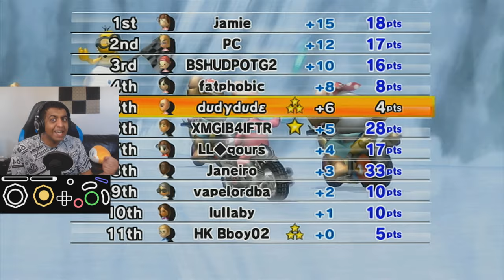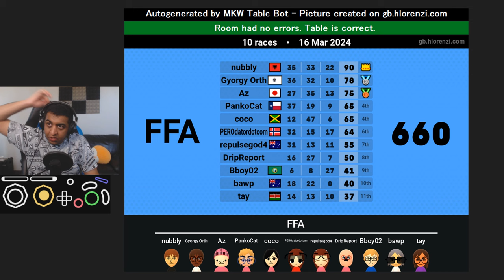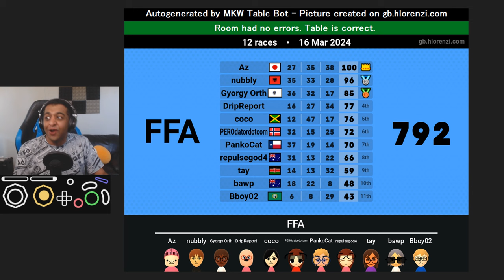dudy dude plays competitive mario kart wii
dudy dude takes on the SEMI FINALS of a COMPETITIVE Mario Kart Wii Free-For-All Tournament!